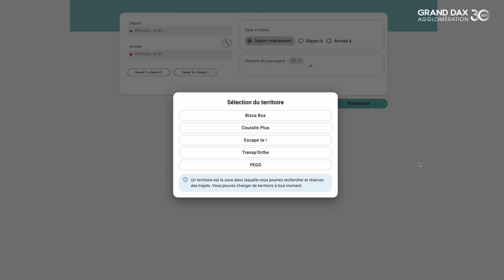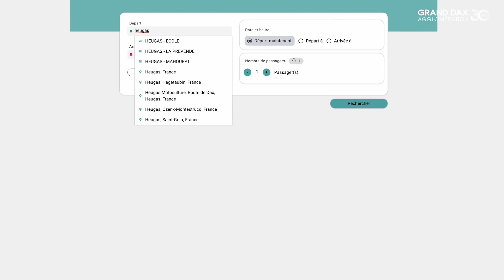Couralin + - tutoriel de réservation en ligne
Les 7  lignes de Couralin sont toutes connectées à Couralin ou aux navettes Vitenville. Ces lignes sont nommées par des lettres de A à G.

Chaque ligne propose 3 allers le matin et 3 retours l’après-midi à des horaires définis. Pour être transporté par ces bus, l’usager doit déclencher le passage de Couralin + en précisant le jour, l’horaire et le point de départ choisis au plus tard la veille à 16h et jusqu'à 2h avant si le service a été déclenché par un autre usager.

Voici la procédure à suivre pour réserver en ligne.